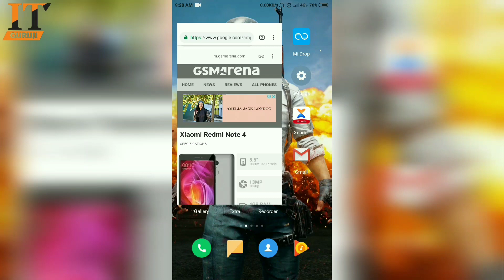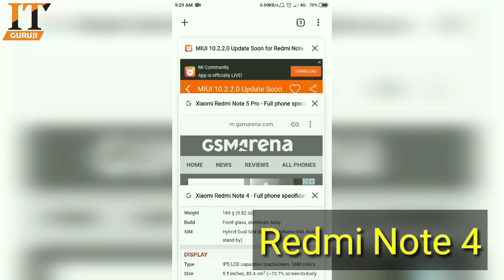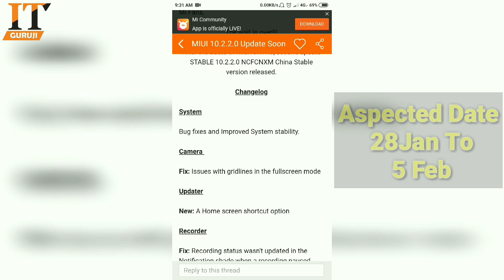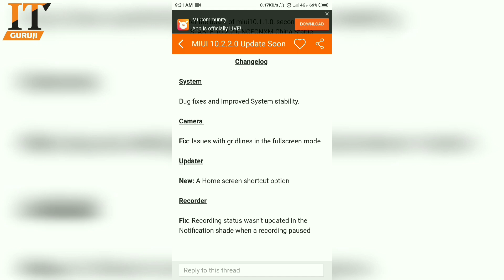Redmi Note 4 Next Update Miui 10 2 2 0 Rollout Date | Redmi Note 5 Pro Android Pie Rollout Date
Dosto Ye Video Kaisa Lga,Agar Ye Video Achha Lga To Like Jarur Kar Dena,Channel Ko Subscribe Bhi Kar Lena Taki Apko Iss  Channel Par Aane Wali Har Video Hamesha Pehle Miley

• Track Info:

Title: Destination
Artist: MBB
Genre: Dance & Electronic
Mood: Happy